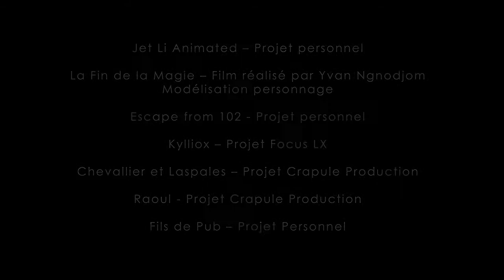Bande demo jerome cordier 2009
Bande demo de jerome cordier presentant ses travaux 3D